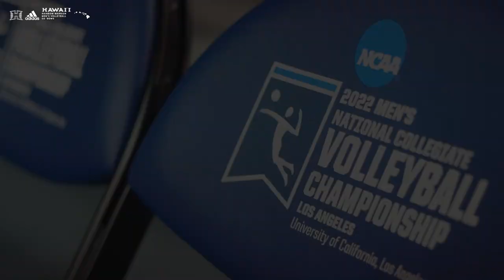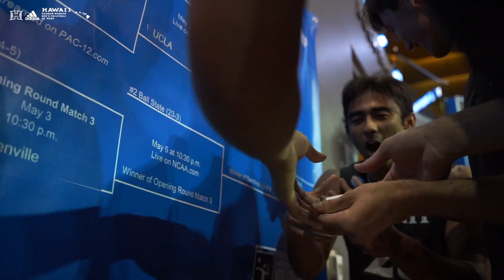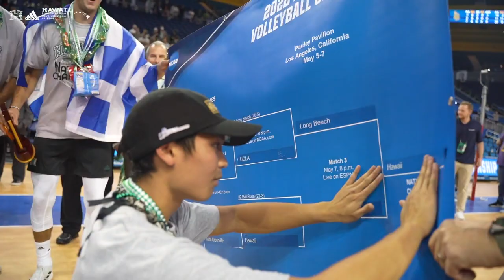Backstage Bows Season 3, Deleted Scenes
If you watched Season 3 of Backstage Bows, you'll love this special episode of deleted scenes that didn't make the cut.